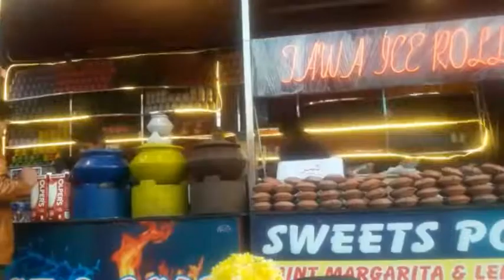a visit to new food street,Badshahi Mosque,lahore|22 February 2021|meetha paan,matka tea,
lahore landmark and beauty discovering in this video